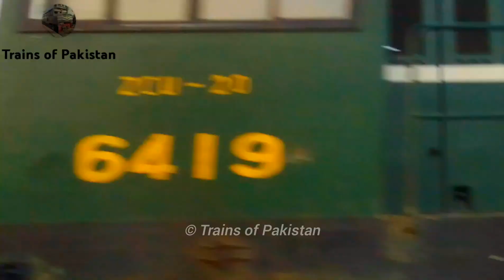High Speed Fast trains Actions Captured for Different Locations for today